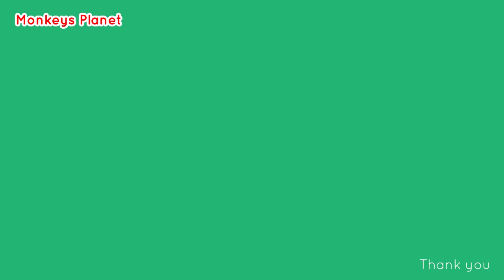Pity...!!poor baby monkey, Jurry is sucking hand instead milk for dismiss hunger| real life of Jurry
hello! every body that watching my videos. Now I want to show new update : Pity...!!poor baby monkey, Jurry is sucking hand instead milk for dismiss hunger| real life of Jurry